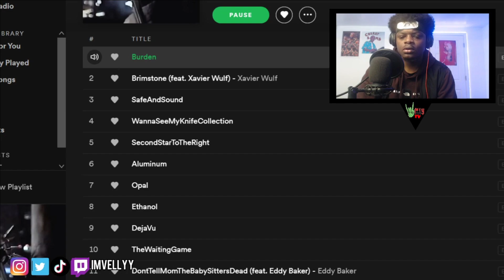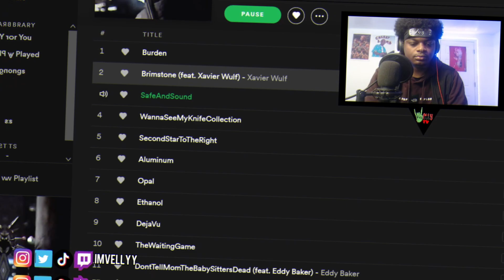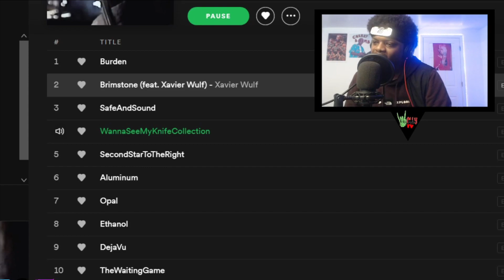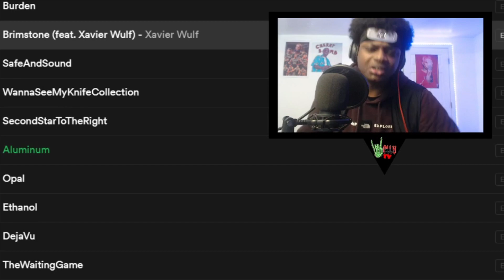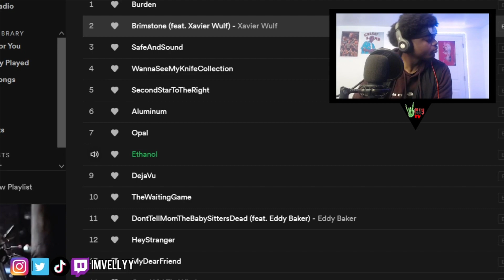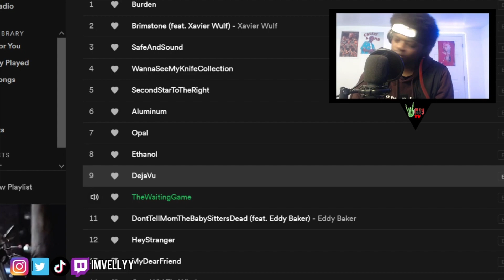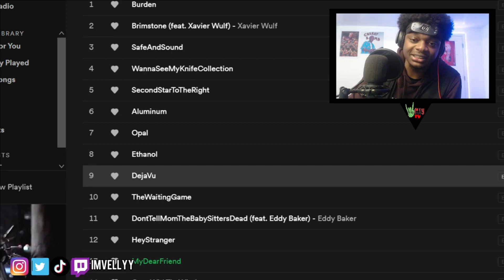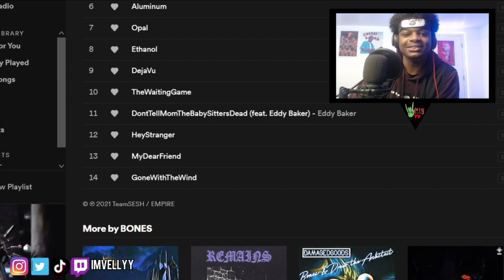FIRST TIME HEARING BONES (@TeamSESHBones) - BURDEN (FULL ALBUM) | (FEAT.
I was NOT expecting this sound what so ever. Im VERY VERY VERY Impressed!!!